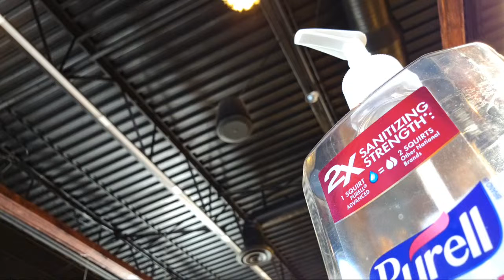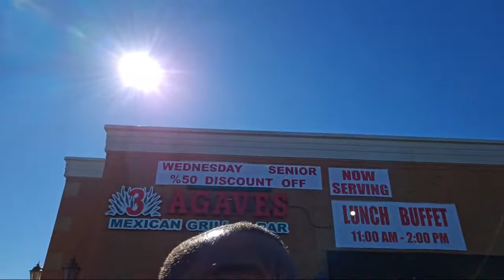Exploring the Authentic Flavors of Fajitas & Tamales at 3 Agaves Mexican Restaurant and Grill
Welcome to 3 Agaves Mexican Restaurant and Grill, where we invite you on a mouthwatering journey through the authentic flavors of fajitas and tamales! Join us as we explore the vibrant culinary world that awaits you at our restaurant, where traditional Mexican cuisine meets modern innovation.

In this video, we take you inside our bustling kitchen and showcase the artistry behind our sizzling fajitas and delectable tamales. Our talented chefs combine fresh ingredients, colorful spices, and age-old techniques to create a truly unforgettable dining experience. Get ready to tantalize your taste buds and immerse yourself in the rich aromas that fill the air at 3 Agaves.

Indulge in our sizzling fajita platters, bursting with juicy grilled meats, charred bell peppers, and caramelized onions. Each bite is a perfect blend of smoky flavors and tender, succulent meat. Whether you prefer steak, chicken, shrimp, or vegetables, our fajitas are sure to transport you to the heart of Mexico.

Next, we delve into the world of tamales, a beloved Mexican staple. Wrapped in delicate corn husks, these steamed bundles of joy are filled with a myriad of options. Sink your teeth into our traditional pork tamales, bursting with savory goodness, or sample our vegetarian-friendly tamales packed with flavorful vegetables. Each tamal is a testament to the time-honored recipes passed down through generations.

At 3 Agaves, we pride ourselves on providing an immersive dining experience that transports you to the streets of Mexico. Our vibrant and welcoming atmosphere, coupled with our dedication to quality ingredients and authentic flavors, sets us apart from the rest. Join us on this culinary adventure and discover why our fajitas and tamales are the talk of the town.

Whether you're looking for a casual lunch, a romantic dinner, or a gathering with friends and family, 3 Agaves Mexican Restaurant and Grill is the perfect destination. Come and experience the essence of Mexican cuisine at its finest. Reserve your table today and let us treat you to the flavors that will leave you craving for more.

Unleash your inner foodie and embark on a culinary voyage like no other at 3 Agaves Mexican Restaurant and Grill.

            Indianapolis,IN 46208